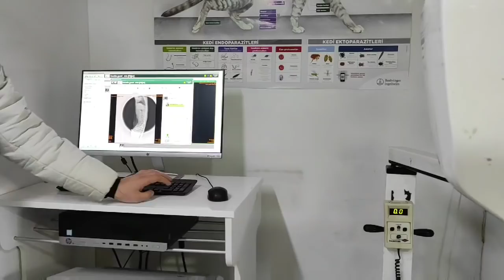HASTAHANEDEN GELDİK AYNI GECE AĞRI SANCI SABAH ETTİK NE YAPACAĞIMI ŞAŞIRDIM KAPTIĞIM GİBİ GİTTİM